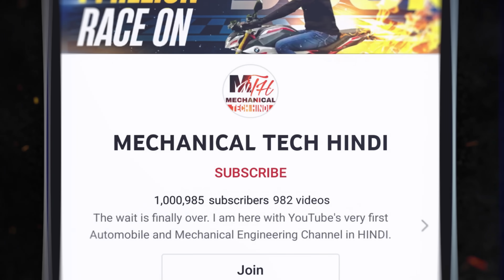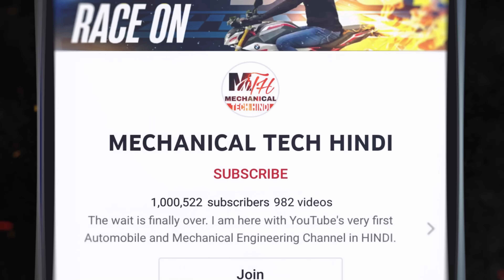Bike & Scooter Palm Rest And Throttle Mount Holder Cruise Assist Control Grip | Motorcycle Accessory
Palm Rest Throttle Grip (2 pcs)

Palm Rest Throttle Grip (1 pcs)

Helmet Wireless Bluetooth Headphone

Air Cushion Seat

Helmet Tail Light

Caps Lock

Wireless GPS Tracker

Chain Lube 150 ml

Chain Lube Set

Chain Brush

61 in 1 Action Camera Accessories Kit

Axor Apex Venomous Black Neon Blue Helmet

Axor Cruise 2 Riding Jacket

Rynox Bastion Bionic Knee Guards

Tyre Anti Puncture Sealant / Liquid

Motul Tyre Repair

900 ml anti puncture liquid

This motorcycle and bike cruise assist has been made of top-quality materials and is strong. The product has been engineered in such a way that it reduces friction and provides a firm grip. Throttle mounted cruise assist has an ergonomic design that helps to ease the strain on your stressed fingers, wrist, and arm. It will help you in relieving the pain and cramps that occur while riding motorcycle (bike) and scooty (scooter).

The e-bike and motorcycle throttle holder has a universal fit and is very compatible with almost all motorcycles and bikes. It is easily adjustable to any convenient position.